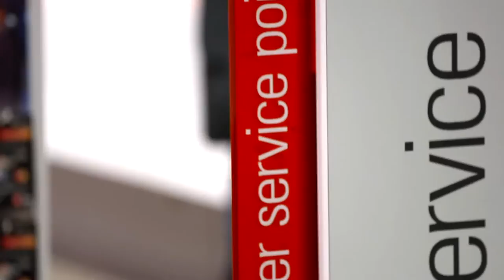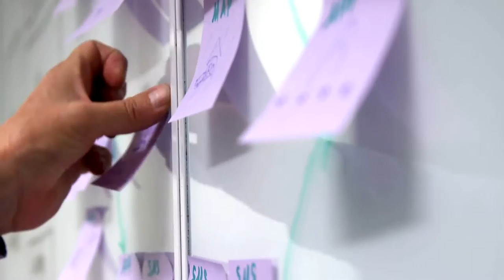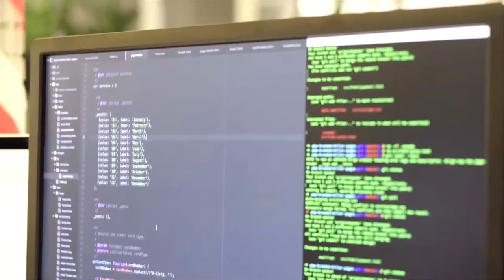AUSTRALIA POST INNOVATION SHORT